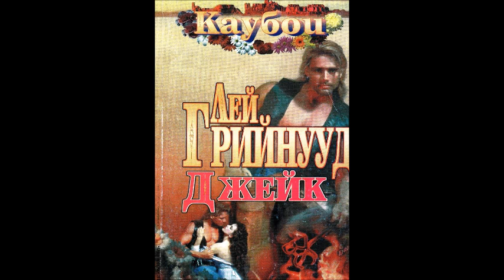Лей Грийнууд - серия Каубои - книга 1 - Джейк - част 1/5 (Аудио книга) Любовен роман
Необятната свобода на огромното ранчо, стотици глави добитък, самотен пост в тихата звездна нощ — тези неща са всичко за един мъж, докато е убеден, че няма нищо по-хубаво на света от живота на каубоя… освен любовта на една специална жена.

Изабел!

Родена и отрасла в Савана, Джорджия, тя е от жените, които Джейк Максуел се старае да избягва на всяка цена. „Крехка като стръкче трева и студена като лед.“ Така си мисли Джейк, когато тя пристига в ранчото му в Тексас.